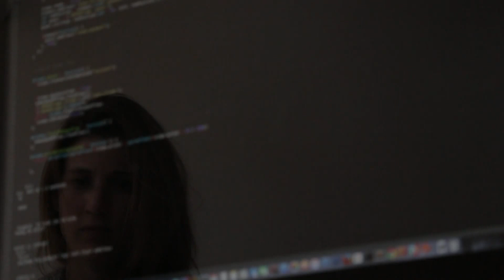La mujer que viajó a otra dimensión: Lerina García Gordo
Sumérgete en la increíble historia de Lerina García Gordo, la mujer que ha dejado al mundo desconcertado. En este video, exploramos los detalles detrás de su asombroso relato, donde afirma haber llegado a nuestro mundo desde una dimensión paralela a través de una anomalía espacio-temporal. Acompáñanos en un viaje a través de su experiencia única y escucha sus propias palabras mientras comparte su impactante historia con los medios masivos. ¿Es posible que haya cruzado los límites de la realidad tal como la conocemos? Únete a nosotros para desentrañar este enigma extraordinario.